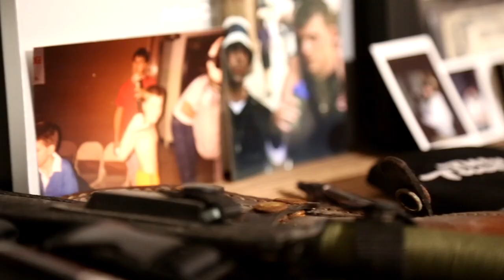I Am Struggle: S3 Ep 10 - Making of A Legend Pt. 2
Video by: Massbaum

Angels & Outlaws / Massbaum